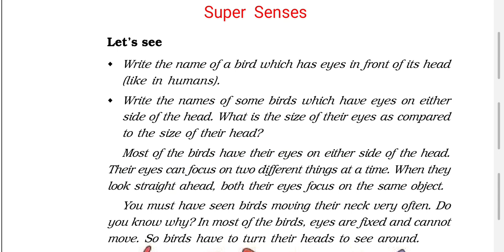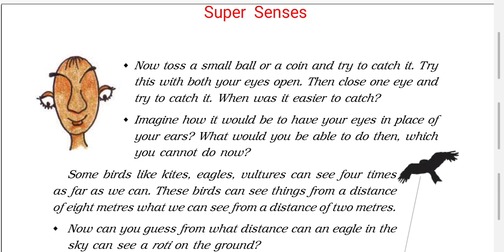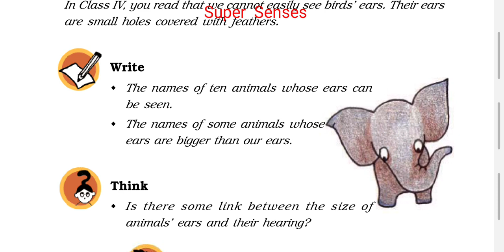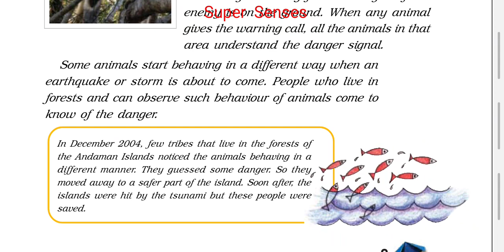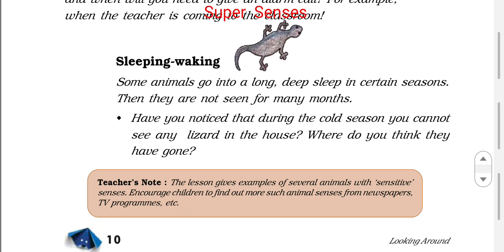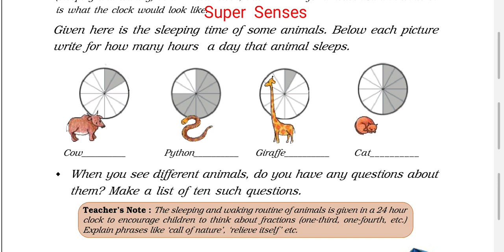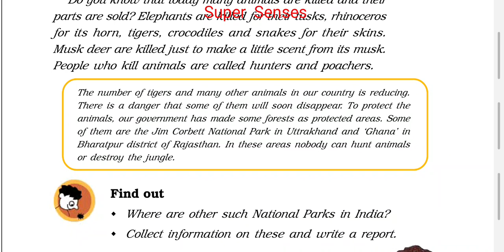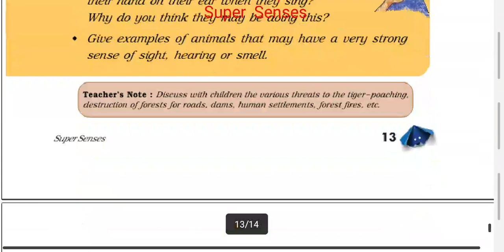EVS Class 5 chapter 1- super senses (part 2) Explained with Ques-Ans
Second part of the chapter from page number 6- 14 discussed in this video. Difference between human eyes and a bird's eye pink pattern benefits of big ears and speciality of animals also discuss is  video.